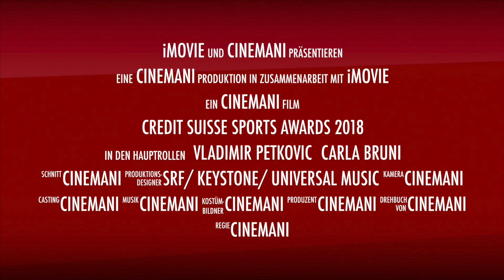Credit Suisse Sports Awards 2018